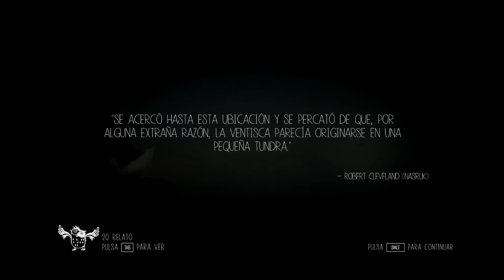Let's Play: Never Alone, El Gigante (parte 7)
Penultima parte de esta aventura, subo el video despues de un tiempo de paron el cual ya comentare mas adelante por problemas con youtube sin venir a cuento, espero que lo disfruteis y subire las series que deje a medio acabar.

SALUDOS!!